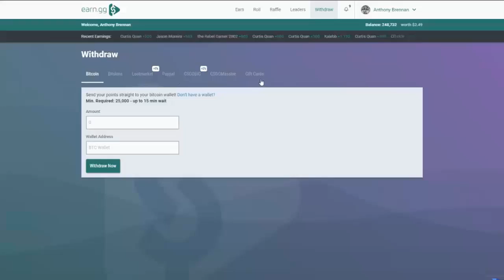Crafting Dead | Raider Rank Giveaway! | Episode 1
Welcome to the Crafting Dead a minecraft series based from the walking dead.

♬ Background Music